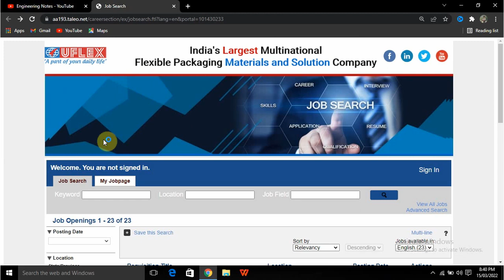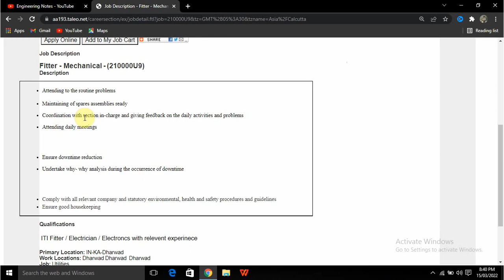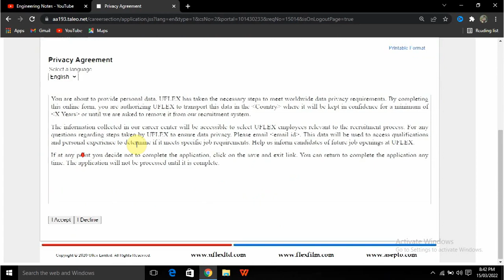Fresher Junior Engineer Vacancies in Top Indian Multinational Company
In this video I have explained about all MNC jobs. In this video I have explained and how to apply for MNC vacancies. This video is for who are searching for engineering jobs. To get a mechanical job this video is helpful.
🟪 ✔️  𝙀𝙣𝙜𝙡𝙞𝙨𝙝 𝘾𝙡𝙪𝙗 𝙅𝙤𝙞𝙣𝙞𝙣𝙜 𝙇𝙞𝙣𝙠 ✔️ 🟪
🟥 𝐌𝐚𝐤𝐞 𝐂𝐨𝐧𝐧𝐞𝐜𝐭𝐢𝐨𝐧 𝐖𝐢𝐭𝐡 𝐔𝐬 𝐎𝐧 𝐋𝐢𝐧𝐤𝐞𝐝𝐈𝐧 🟥
🟦 𝐅𝐨𝐫 𝐍𝐨𝐭𝐢𝐟𝐢𝐜𝐚𝐭𝐢𝐨𝐧 𝐉𝐨𝐢𝐧 𝐎𝐮𝐫 𝐓𝐞𝐥𝐞𝐠𝐫𝐚𝐦 𝐂𝐡𝐚𝐧𝐧𝐞𝐥 🟦

hfcl limited
2 - hfcl limited jobs 2021
3 - diploma mechanical engineering jobs
4 - diploma in mechanical engineer
5 - diploma jobs
6 - diploma jobs 2021
7 - diploma fresher jobs
8 - diploma mechanical fresher jobs
9 - btech jobs for freshers
10 - b tech jobs for freshers
11 - b tech jobs
12 - b tech jobs and salary
13 - b tech jobs 2021
14 - b tech fresher jobs 2021
15 - private jobs
16 - private job vacancy 2021
17 - private job kaisa dhunde
18 - private job kaisa search kare
19 - private job vacancy
20 - private company job
21 - private company job vacancy
22 - private company job vacancy 2021
23 - private company job 2021
24 - fresher job
25 - fresher jobs 2021
26 - fresher job apply
27 - diploma mechanical engineering jobs
28 - mechanical diploma jobs
29 -Computer fresher jobs 2021
30 - IT jobs 2021